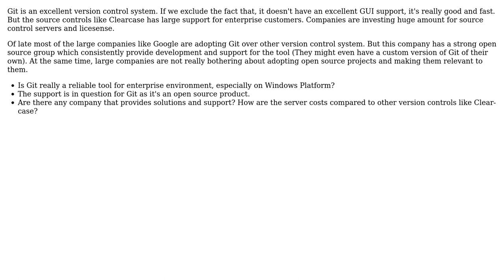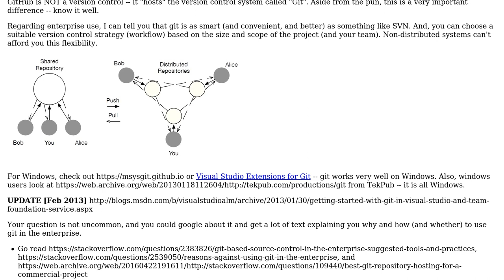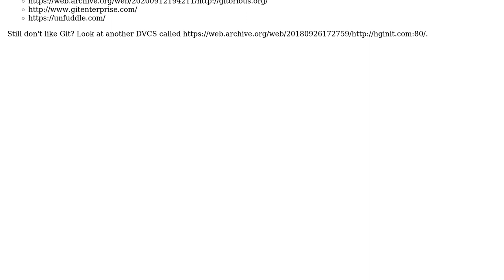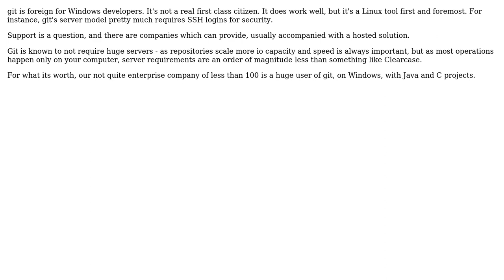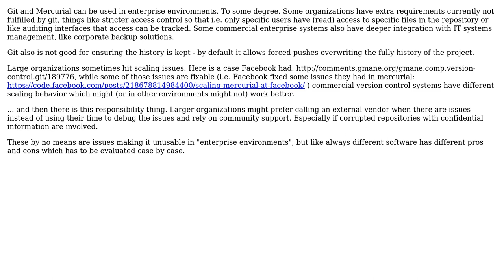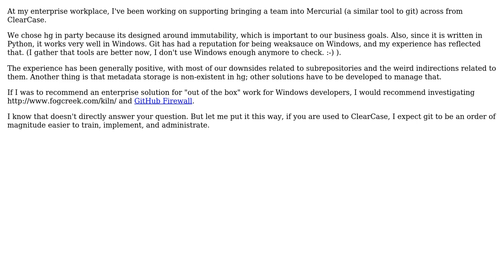Software Engineering: Using Git in Enterprise environment (9 Solutions!!)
Software Engineering: Using Git in Enterprise environment

With thanks & praise to God, and with thanks to the many people who have made this project possible! | Content (except music & images) licensed under CC BY-SA | Music | Images & others | With thanks to user Yann Ramin user treecoder user Tommy user sarat user Paul Nathan user Martin Wickman user johannes user Joe user gnat user Glorfindel user dagnelies user c00w user Ben Hughes and the Stack Exchange Network Trademarks are property of their respective owners. You are responsible for your own actions.